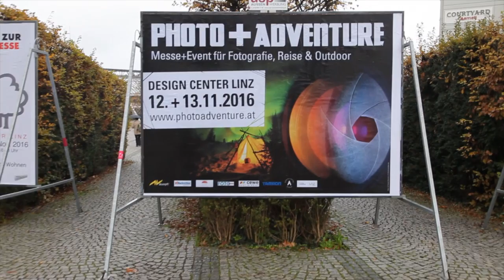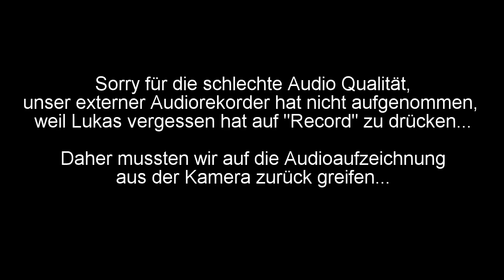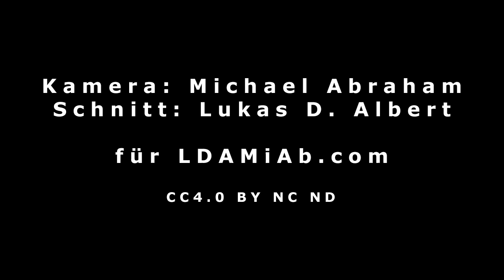Die Photo+Adventure 2016 - ThinkTankPhoto (SagaFoto)